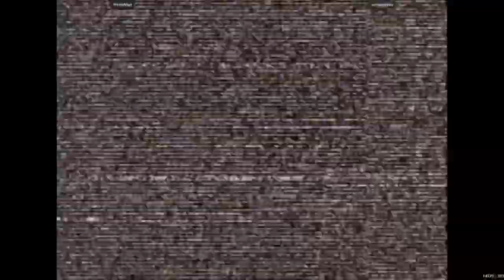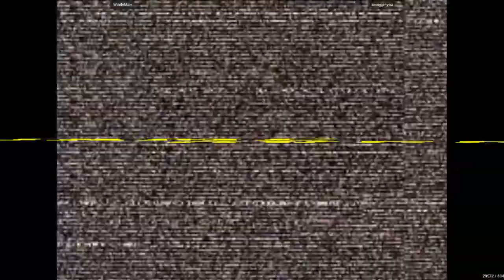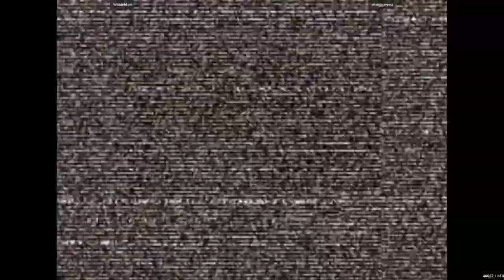Capcom Vs. SNK 2 - WindyMan VS smugginyou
8/27/2022, 1:32:00 PM